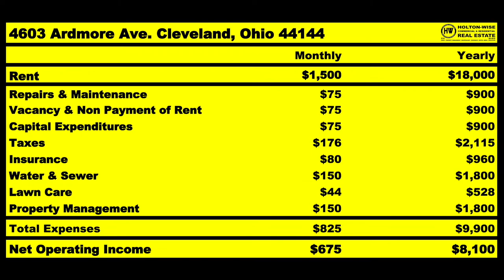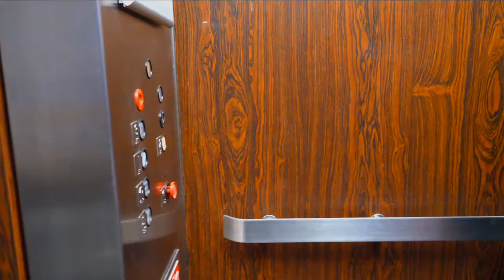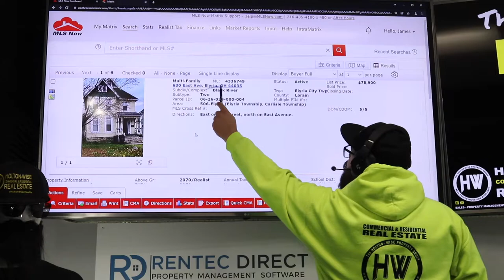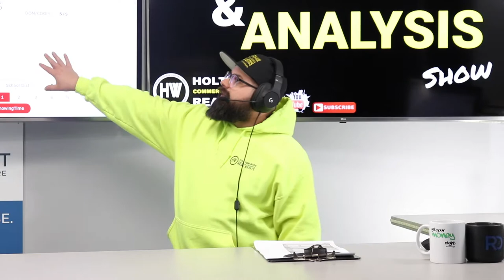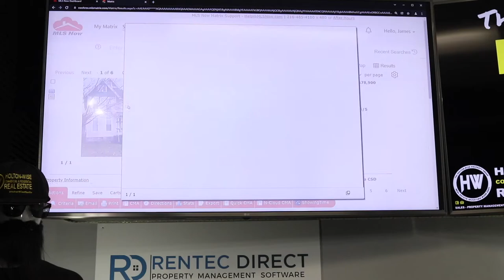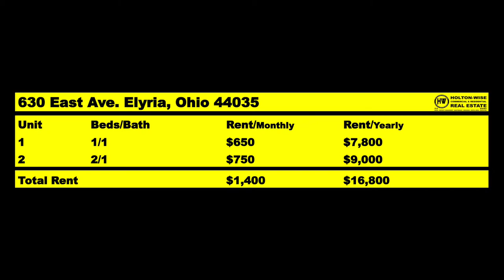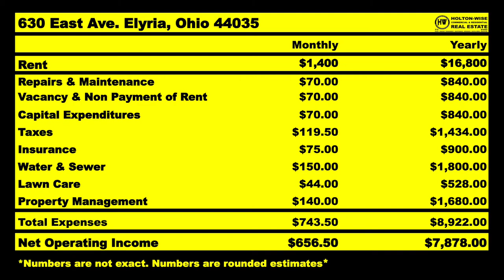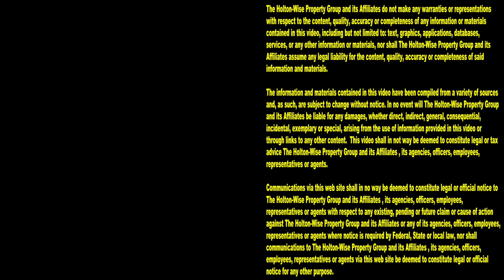Leaving NYC? You Should Invest Here! Trust Me, I'm Married | MLS Search & Analysis 1,326 - 630 East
If you are a New Yorker who wants to invest in out of state real estate, whether it be turnkey real estate or real estate from motivated sellers, you're going to like James Wise. James Wise may not be a New Yorker. But you know what? New Yorkers trust James Wise to help them invest in real estate in more affordable real estate markets than New York, and it's not just because James Wise is married and studies have shown that people are more likely to trust a married salesman than a single salesman. No, people leaving New York trust James Wise to help them invest their money in more landlord friendly cash flow real estate markets because James Wise provides them with the good, bad and ugly when it comes to investing in real estate. Additionally, James Wise has is a millionaire investor who has sold over $200 million dollars worth of rental properties to real estate investors from all over the world, NYC included. In the 1,326th episode of The MLS Search & Analysis Show, James Wise is helping a NYC investor named Sopio invest in a rental property in a fairly unknown city called Elyria, Ohio. Elyria, Ohio is a very landlord friendly city that's located in the Cleveland, Ohio real estate market. Sopio wanted to invest out of state because she did not want to invest in the New York real estate market due to the New York area being more expensive than she can afford. But with more affordable markets like the Cleveland housing market investors like Sopio are able to begin their real estate investment business on a much smaller budget than what would be possible in the NYC area.  If you are a New Yorker who is considering out of state real estate investing in an effort to get your money out of the New York area and into more affordable landlord friendly markets, you're going to want to tune in to HoltonWiseTV. HoltonWiseTV specializes in helping NYC investors like you, buy cash flowing rental properties in cheap real estate markets where affordable housing is more prevalent than it is in NYC. Best of all, New Yorkers like you don't have to worry about leaving New York to handle any issues with your rental properties in these landlord friendly markets as HoltonWise can act as your full service local property management company. In fact, HoltonWise can take care of everything that happens with your out of state real estate properties while you focus your attention on working on your real estate investment business from the comfort of your home in New York.

📺 HELPFUL RESOURCES
Holton-Wise FAQ